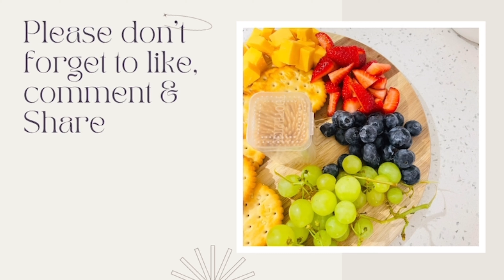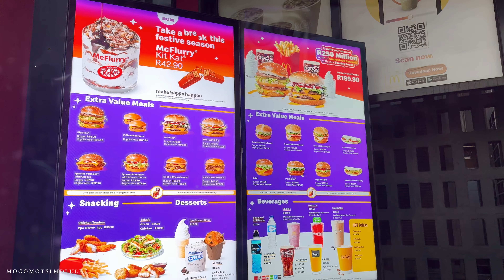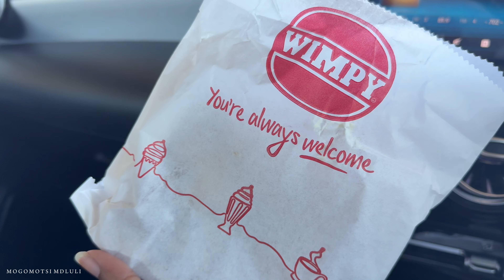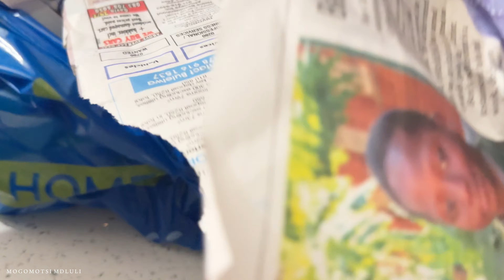VLOGMAS EP.01 || COOKING || SOUTH AFRICAN YOUTUBER || SPEND A FEW DAYS WITH ME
Hi loves 🌸🌸

Please do not skip the ads ❤️ I would really appreciate it if you watch the ads as well.